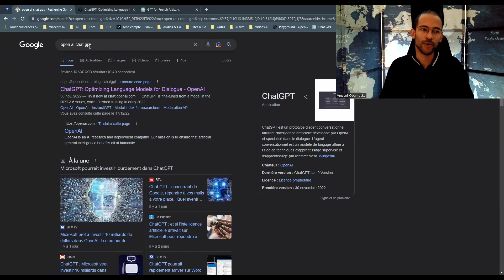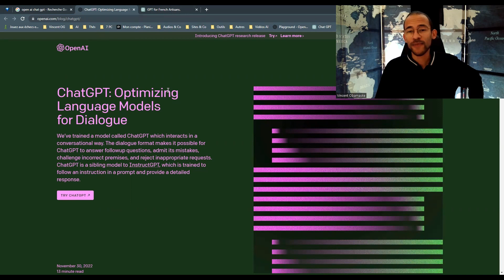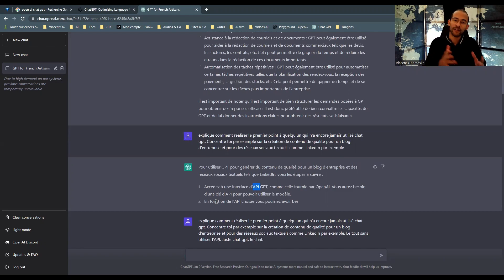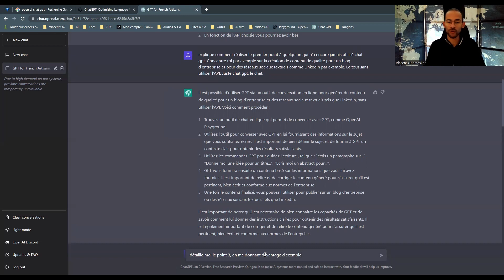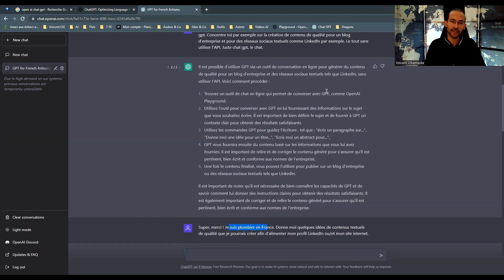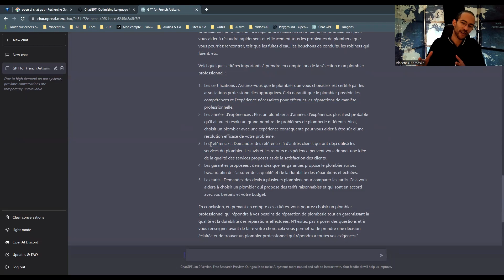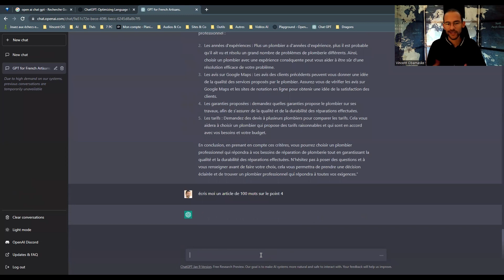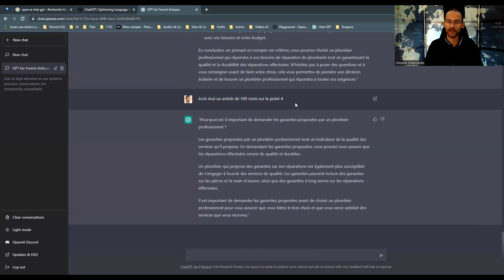Comment les Artisans peuvent Tirer Profit de l'Intelligence Artificielle ? - [ChatGPT]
Découvre comment vivre de ta Passion grâce à ma Masterclass Membership Offerte

Comment les Artisans peuvent Tirer Profit de l'Intelligence Artificielle ?  - [IA - ChatGPT]

🎬 Dans cette vidéo, découvrez comment l'intelligence artificielle ChatGPT d'OpenAI peut révolutionner le quotidien des artisans. De l'économie de temps à l'optimisation de vos processus, la portée de l'IA est immense. 💼🔧🚀 [ChatGPT Artisans IntelligenceArtificielle]

0:00 Introduction
0:02 Bienvenue et présentation du sujet
0:08 Importance de ChatGPT pour les artisans
0:33 Comment avoir accès à ChatGPT
0:55 Prise en main de ChatGPT
1:03 Capacités linguistiques de ChatGPT
1:20 Interrogation de ChatGPT sur son utilisation pour un artisan
1:41 Comment formuler des demandes à ChatGPT
2:01 Exemples d'applications de ChatGPT pour les artisans
2:46 Exercice pratique : Générer du contenu de qualité
3:07 Mise en garde sur l'utilisation d'API
3:50 Explication de l'usage de ChatGPT sans API
4:30 Regénération de la réponse de ChatGPT
5:01 Utilisation de commandes pour générer du contenu
5:42 Application à un cas concret : Plombier en France
6:01 Comment ChatGPT peut aider un plombier
7:01 Création d'un article grâce à ChatGPT

L'outil d'intelligence artificielle ChatGPT peut transformer la manière dont les artisans travaillent et gèrent leurs affaires. En facilitant la génération de contenu, la rédaction de mails et l'automatisation des tâches répétitives, ChatGPT vous offre un gain de temps précieux.

Si vous avez des questions, n'hésitez pas à les laisser dans les commentaires ci-dessous.

La créativité est au cœur de tout projet artisanal. Cependant, il peut parfois être difficile de trouver l'inspiration ou de gérer toutes les tâches administratives liées à l'artisanat. C'est là qu'intervient ChatGPT, une IA (intelligence artificielle) développée par OpenAI.

ChatGPT est un outil de traitement du langage naturel qui peut être utilisé pour automatiser certaines tâches liées à l'artisanat. Il peut par exemple vous aider à générer des idées pour vos projets, à rédiger des descriptions de produits, à traduire des textes ou encore à répondre aux questions fréquentes de vos clients.

En utilisant ChatGPT, vous pouvez vous concentrer sur ce qui est important : la création de vos projets artisanaux. Vous pouvez également utiliser cet outil pour améliorer votre communication avec vos clients. En répondant rapidement et efficacement à leurs questions, vous pouvez améliorer leur expérience d'achat et ainsi augmenter votre taux de satisfaction clients.

En utilisant ChatGPT, vous pouvez également améliorer la qualité de vos descriptions de produits. En générant des textes uniques et accrocheurs, vous pouvez attirer l'attention des clients potentiels et les inciter à acheter vos produits. De plus, en utilisant des mots clés pertinents, vous pouvez améliorer votre référencement sur les moteurs de recherche et ainsi augmenter votre visibilité en ligne.

En somme, ChatGPT est un outil incroyablement utile pour les artisans. Il peut vous aider à automatiser certaines tâches, à trouver de l'inspiration, à améliorer votre communication avec les clients et à augmenter la qualité de vos descriptions de produits. Si vous êtes un artisan et que vous voulez améliorer votre travail, alors ChatGPT est l'outil qu'il vous faut.